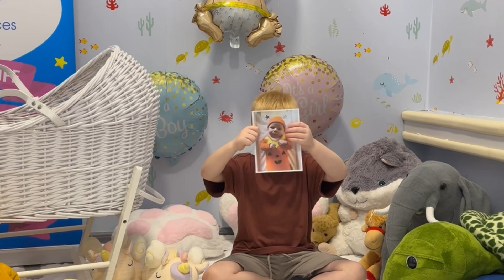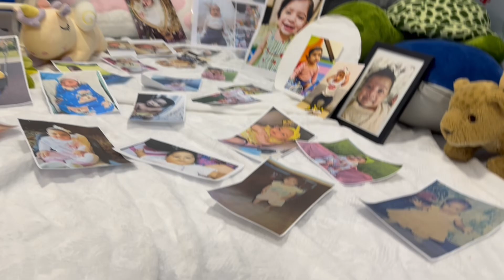Marinelys Kids Events - Throwback Baby Pictures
✔️Newborn Care (Homecare)
✔️Infant Care (Homecare)
✔️Toddler Care (Homecare)

✔️Day Care Center (Drop & Go)
✔️After School program
✔️Daily stimulating and Developmental activities
✔️Time to Time update for the Parents🎉

Create your memories with Marinelys Babysitting Center & Home Care Services Dubai, UAE

Make your babies happy and special.
Play - Laugh - Friends - Grow

For More Information please contact our –